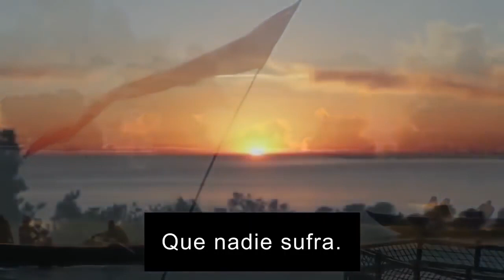Protocolo General del Yoga